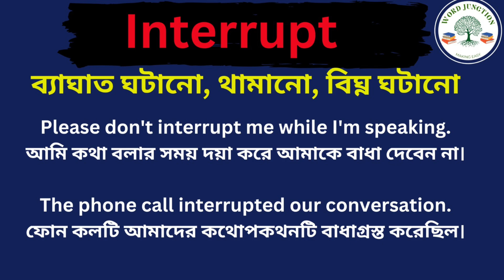Interrupt Meaning in Bengali/Interrupt Mane Ki, Interrupt Explain in Bengali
Hi Friend this Video is about Interrupt Meaning in Bengali/Interrupt Mane Ki
Interrupt Explain in Bengali